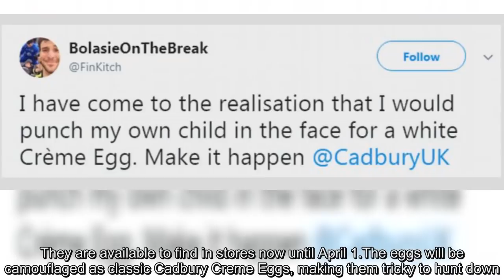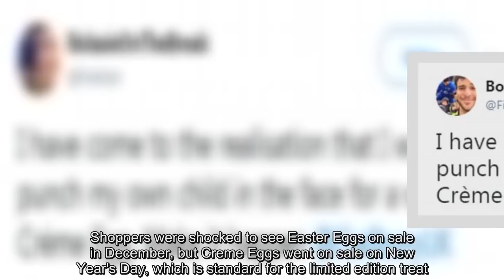Cadbury launches white chocolate Creme Eggs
Chocolate fans are going wild after Cadbury announced it has launched white chocolate Creme Eggs for the first time.However there is a catch as only 350 to 400 of the limited edition eggs will be available and they will be hidden in normal Creme Egg wrappers.If lucky chocolate fans find them, they could also be in with a chance of winning up to £2,000.The white chocolate Creme Egg will have the same gooey fondant yolk centre but will have a white chocolate shell instead of a milk chocolate one.They are available to find in stores now until April 1.The eggs will be camouflaged as classic Cadbury Creme Eggs, making them tricky to hunt down.The trick is reminiscent of Willy Wonka's promotion in Charlie and the Chocolate Factory when the chocolate maker hid five golden tickets in chocolate bars.However it may well be worth it, as those who find certain 'highly prized' eggs will also be in with a chance of winning up to £2,000.Customers find out if they have won some money by ringing a number on the foil or posting the packaging to Cadbury's, who will tell you how much your white chocolate treat is worth.Every white egg will be worth at least £100, according to Cadbury.One of the eggs on sale at a Co-op supermarket will be worth £2,000, while 33 will be worth £1,000, spread across various supermarkets and independent stores.Shoppers were shocked to see Easter Eggs on sale in December, but Creme Eggs went on sale on New Year's Day, which is standard for the limited edition treat.Chocolate fans were also outraged when US owners Mondelez changed the recipe for the treat back in 2015.